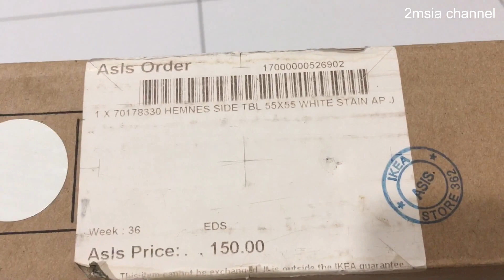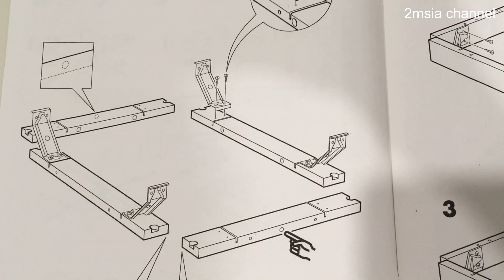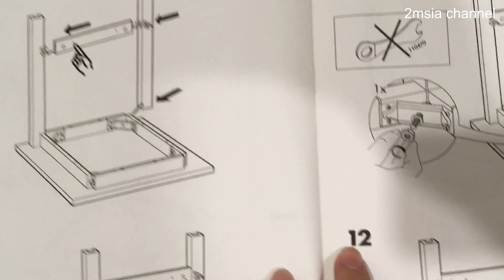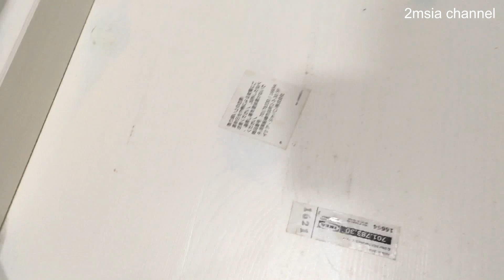How To Build Ikea Hemnes Coffee Side Table White | Ikea Malaysia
Side Table Home Deco